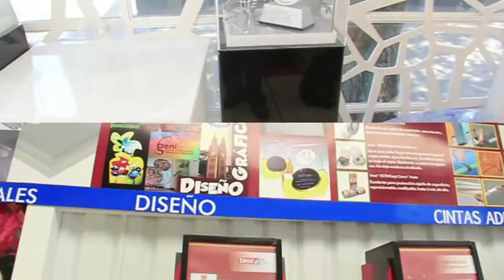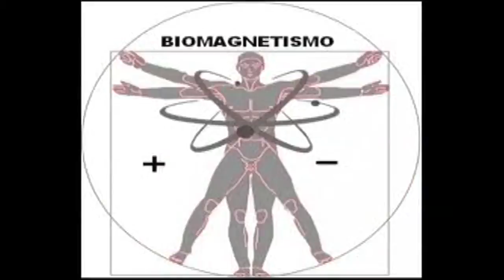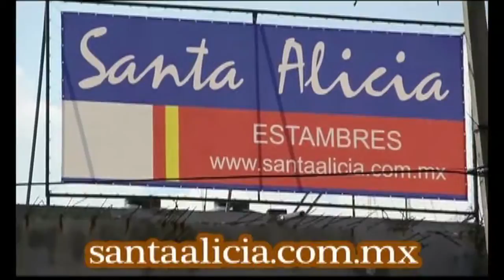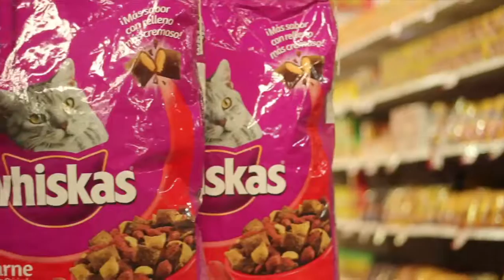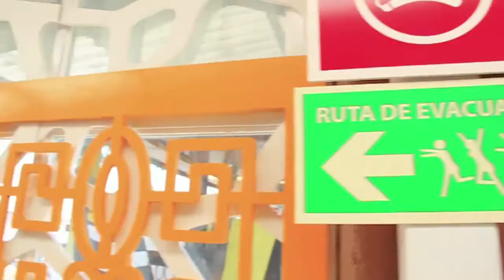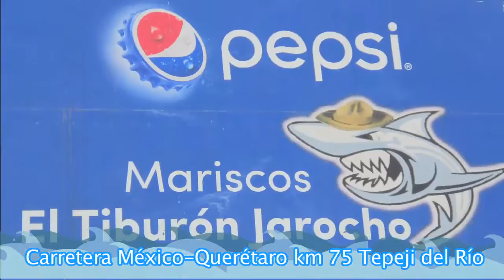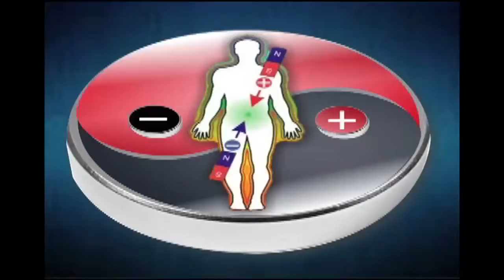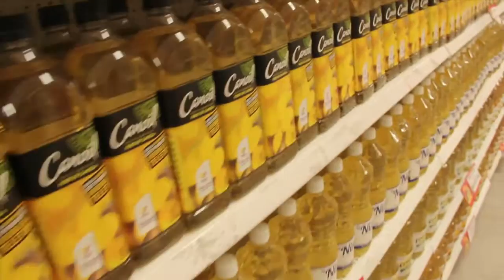Fin de Semana 264 Proximos Eventos Deportivos Xilo